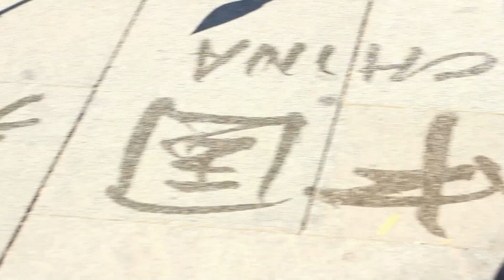'Love you like a Lion' Music Video - Bluegrass live performance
Music Video from live performances taken from William Shakespeare's A Midsummer Night's Dream. Co-produced by the University of Maryland and the National Academy of Chinese Theatre Arts.

Original Music by: Mark Halpern and Aaron Bliden

Play co-directed by: Mitchell Hébert and Yu Fanlin

Video shot and directed by: Adam Nixon

CAST
Thesesus 特修斯                                                         Li Xuexi 李学熙
Egeus 伊吉斯                                                            Zhantai Yiyan 澹台义彦
Lysander 拉山德                                                        Shi Ting 史梃
Demetrius 狄米特里斯                                               Kong Lingpeng 孔令鹏
Philostrate 费劳斯特菜特                                         Guo Jianying 郭建莹
Peter Quince 昆斯                                                     Rob Jansen
Snug 斯纳格                                                               Matthew Taylor Strote
Nick Bottom 波顿                                                      David Demke
Francis Flute 弗鲁特                                                  Shane O'Loughlin
Tom Snout—tinker 斯诺特                                        Anupama Singh Yadav
Robin Starveling 斯塔佛林                                        Javier del Pilar
Hippolyta 希波吕忒                                                   Sun Shangqi 孙尚琪
Hermia            赫米娅                                                 Dong Weijun 董娓君
Helena 海丽娜                                                           Li Jiaqiu 李佳秋
Oberon            奥布朗                                                Li Xuexi 李学熙
Titania 提泰妮姬                                                        Sun Shangqi 孙尚琪
Puck/Robin Goodfellow 迫克／好人儿罗宾            Du Shuaiqaing 杜帅强
Peaseblossom 豆花                                                     Emma Lou Hébert
Cobweb 蛛网                                                              Olivia Brann
Moth 飞蛾                                                                  Anna Lynch
Mustardseed 芥子                                                      Riley Bartlebaugh
Changeling Child 侍童                                               Sean Silva
Ensemble 名整体;综合效果                                       Will Beckstrom, Julia Klavans, Alex Leidy, Natalie Piegari